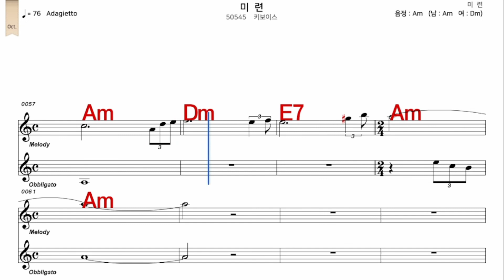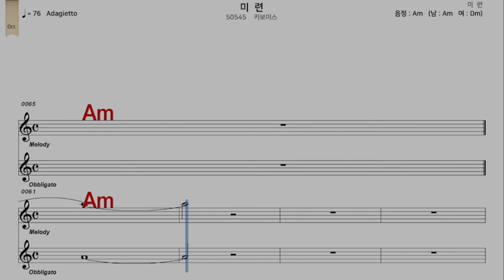미련 키보이스 가수처럼 남 원키 Am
iSMB가수처럼 엠알로 노래하기는 남자키와 여자키를 동시에 올리겠습니다  많은 이용과  관심 사랑 부탁 드립니다  이번엔   미련  키보이스  가수처럼 남 원키  Am    입니다